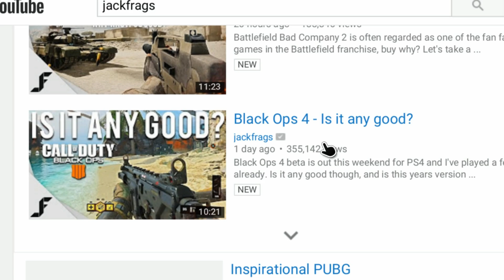Let's Talk About Black Ops 4...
So Ive spent 4 days playing the Black Ops 4 Beta, Ive been enjoying myself, however its become VERY clear that this game wont be catering to the usual Call of Duty fans...